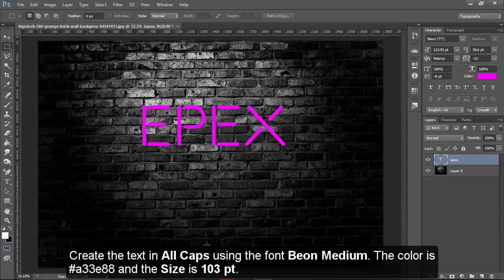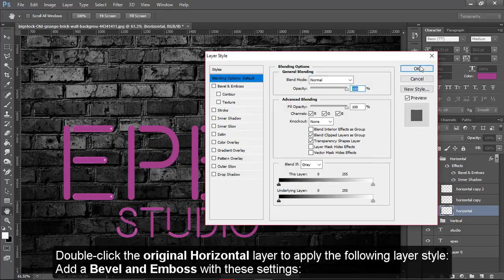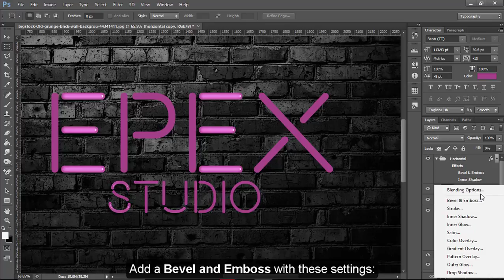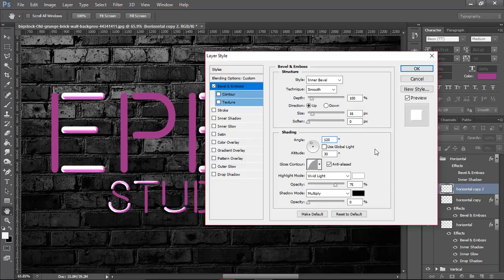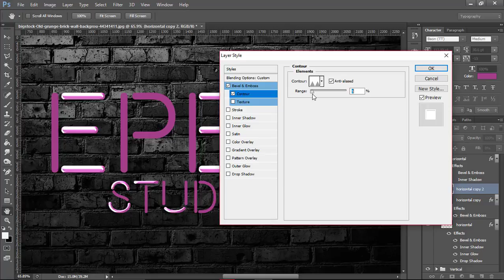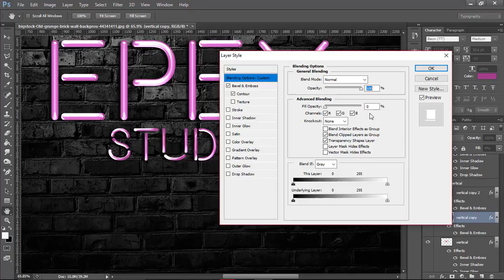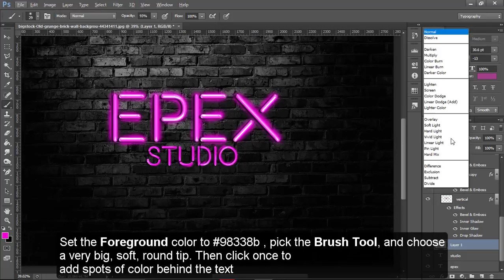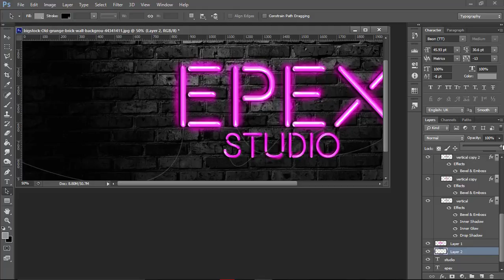Photoshop Tutorial - Realistic Neon Light Text Effect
Hey guys,
In this  tutorial we will be focusing on how to create a realistic neon text effect Adding a brick wall as background. Beon Medium font are used during the production of this tutorial.And like every time, if you have any questions ask me in comment section below and have some fun with photoshop ;